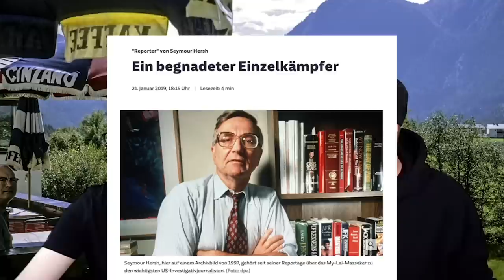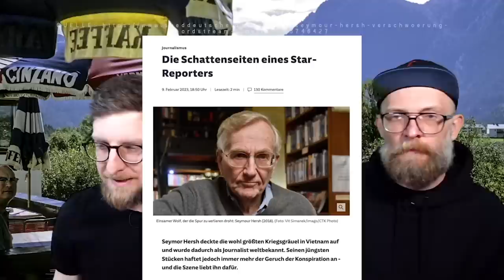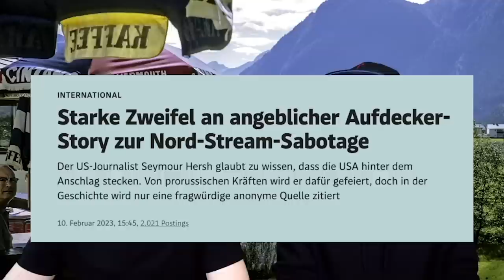🔥👀"Medien berichten nur am Rande!?" – Alles Gute Österreich CLIPS #76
Hier der Link der ganzen Folge "Alles Gute Österreich" 113

💸SPENDEN:
Unterstütze diesen Kanal mit einer freiwilligen Spende:

Kontoinhaber: 0punkt Universum OG
IBAN: AT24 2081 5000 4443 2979
BIC: STSPAT2GXXX